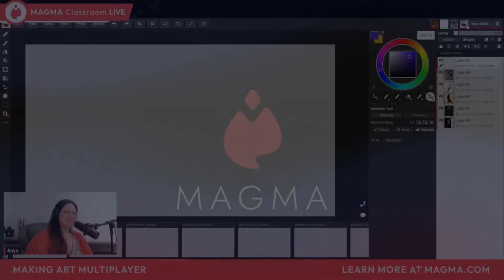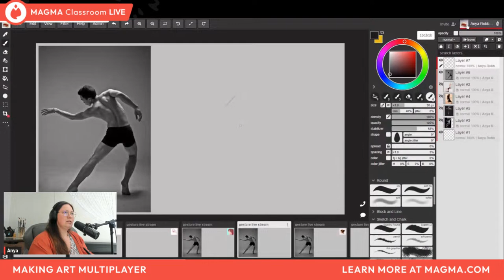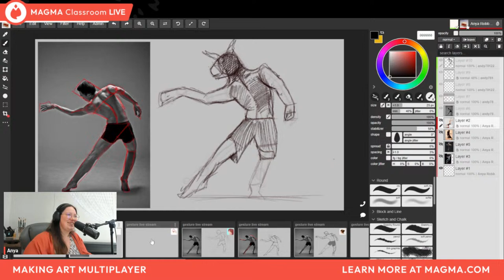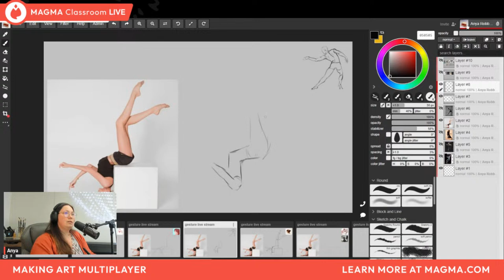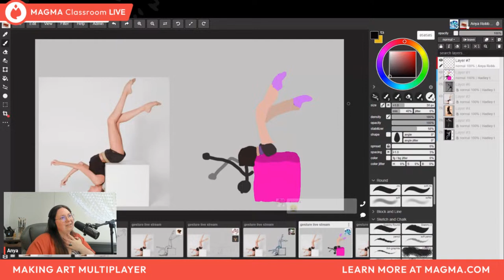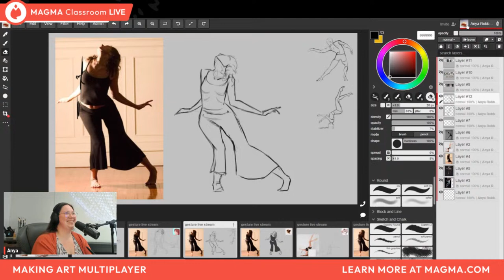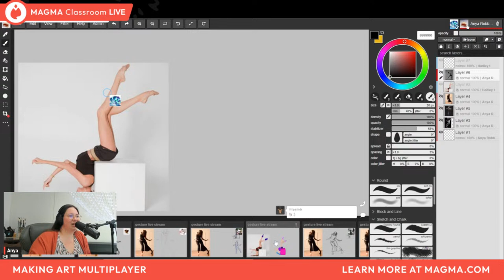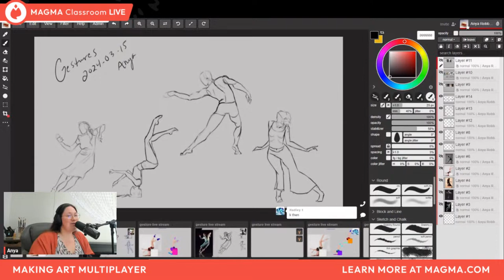Gestures with Anya Robbins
Anya Robbins is a Magma Ambassador and highly skilled traditional and digital painter. She has an exceptional ability to educate in best practices for artwork development and painting techniques. Anya is also a gifted Art Director with unique experience in directing collaborative canvas projects in Magma, to utilize human made art to it’s fullest potential.

The idea is not to get perfect paintings, so don't worry if you are only a beginner. Anya will take you through some of her processes during the study session and guide you on things to look out for and focus on!

2.) Join the event canvas

*A Magma canvas link will be provided soon…

Steps if canvas link is missing:

1.) Enter Anya’s Artspace (link above)
2.) Click the “Live Now” section to find & enter the active canvas for this session  to find the active canvas for this session
- Click the canvas to enter

*All artwork created in Magma LIVE Artspace’s are subject to removal. This is not a space to store your work, so please remember to export or move any artwork you wish to keep.

Join the Magma Discord to create with other artists in the Magma community, view upcoming events & livestreams, contests, and more!

If you are new to Magma - join our rapidly growing 2 million creative & collaborative community now!

*Code of conduct is strictly enforced. Rule breakers are subject to ban and removal